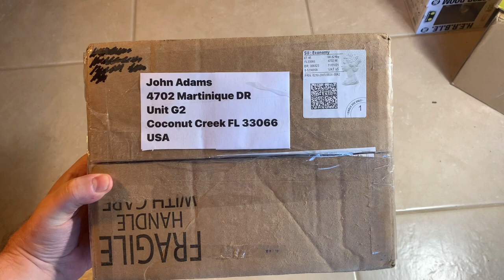Birthday Wish Come True -from Darth Marc at Blue Harvest Vintage Toys. What can it be!?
It’s a mail call for me birthday from the great one himself, Darth Marc from Blue Harvest Vintage Toys and Leader and Host of the Paliboys!

Check out the Paliboys every Tuesday and Friday on Marc’s channel starting at 3pm EST -that’s 8pm in the UK!!

Hello and welcome to The Vintage Geek’s Toy Room.
-part of The Super Awesome Geek Show network.

I’m John, The Vintage Geek, Producer and host of The Super Awesome Geek Show podcast. I’ve been into toys and comics my entire life. It’s a part of me. It’s who I am. So the podcast and this YouTube channel are just a natural extension of me, an old-timey, vintage geek. I love talking to people about retro and modern toys, games, comics, TV and movies.

One of the Paliboys!

mailing address:
4702 Martinique Dr.

eBay store: